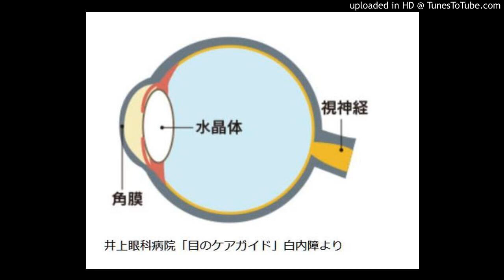ブルーベリーは老眼に効きますか